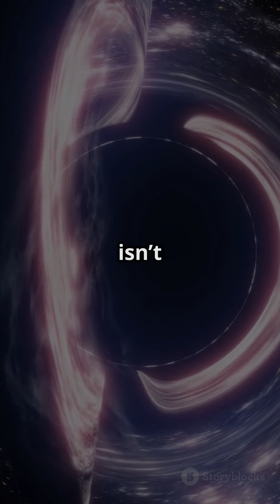Did a Supermassive Black Hole Just Form in the Infinity Galaxy?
In a galaxy shaped like an infinity symbol, astronomers may have witnessed the birth of a supermassive black hole — from gas, not gravity. Discover how a galactic collision may have sparked one of the universe’s most mysterious phenomena. Based on data from the James Webb Space Telescope, this could change what we know about black hole formation.